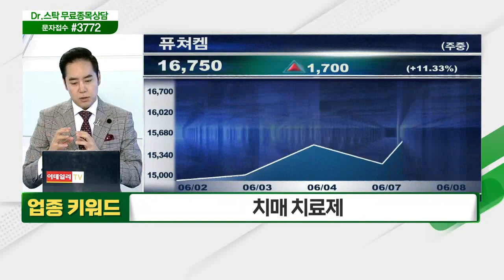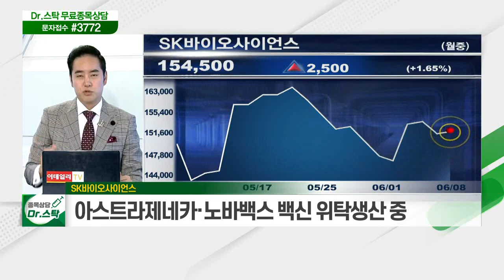美 연준 테이퍼링 가속화 / 美 바이오젠, 알츠하이머 치료 신약 FDA 승인 / SK바이오사이언스, 7월 코로나 백신 개발 임상3상 시작_키워드 TALK (20210608)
# 美 연준 테이퍼링 가속화
- 美 5월 고용지표, 시장 예상치 하회
- 6월 빠른 고용 회복 따른 3Q 연준 테이퍼링 시그널 전망
- 8월 '잭슨홀 미팅' 전후 테이퍼링 신호 구체화 가능성

치매 치료제
- 美 바이오젠, 알츠하이머 치료 신약 FDA 승인
- 바이오젠 '아두카누맙', 효능 의문 여전
- 관련 업계 '대환영' VS 치매 증상 호전율 제한적

- 7월 코로나 백신 개발 임상3상 시작
- 아스트라제네카·노바백스 백신 위탁생산 중
- 정부, 연구개발 예산 지원… 성과 따라 선구매 추진